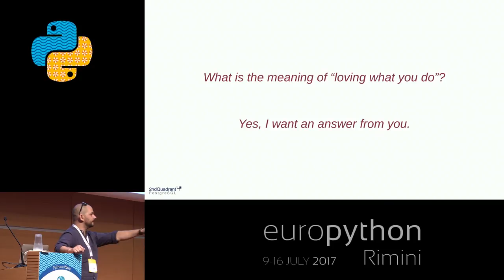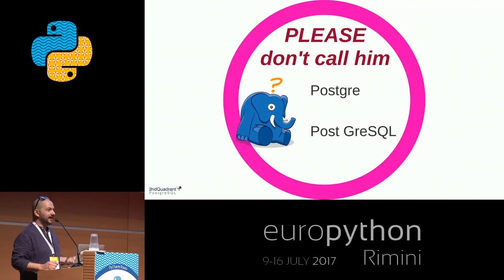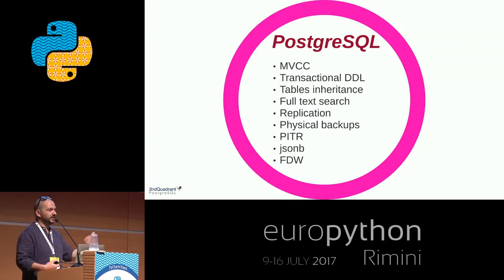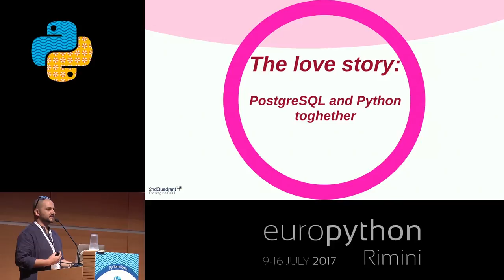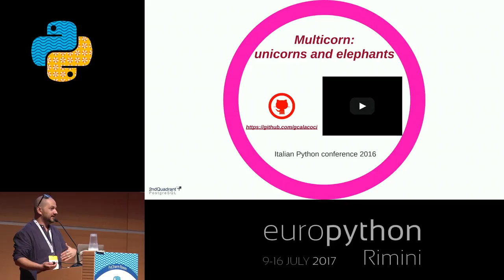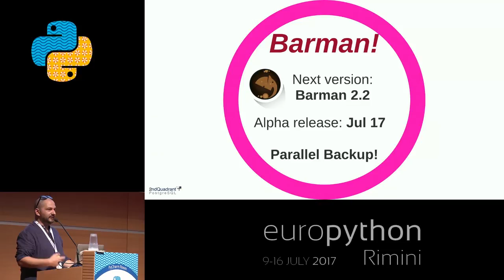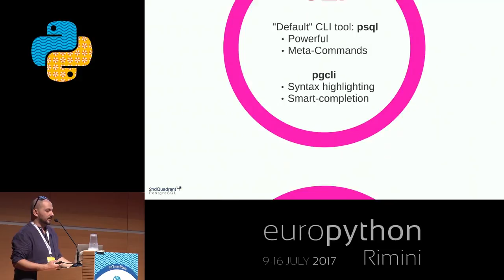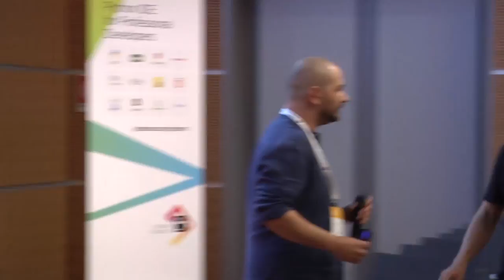Giulio Calacoci - PostgreSQL and Python, a match made in heaven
"PostgreSQL and Python, a match made in heaven
[EuroPython 2017 - Talk - 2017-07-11 - PyCharm Room]
[Rimini, Italy]

his talk is about a love story.
The perfect love between PostgreSQL and Python.
PostgreSQL is the default database choice for many Python developers, because it is robust, stable and open source.
In 2ndQuadrant, we breathe PostgreSQL and we love python too, using it as much as possible for internal and external open source projects. We want to share our love for python and PostgreSQL and how they work together. So let us tell you a real love story!